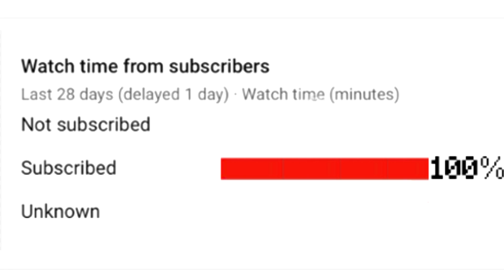Flying Trident PvP is insane...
This game was insane... the trident pvp was almost as good as the Elytra pvp in United UHC, hope you guys enjoyed!
Ty to Mithzan for inviting me to this!
SMASH LIKE

Server
◆ Mithzan's server!